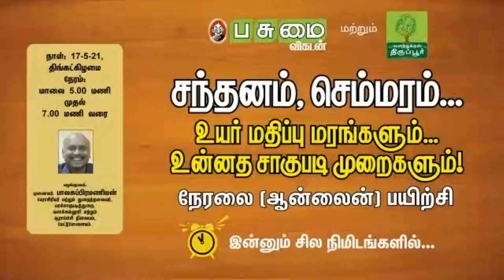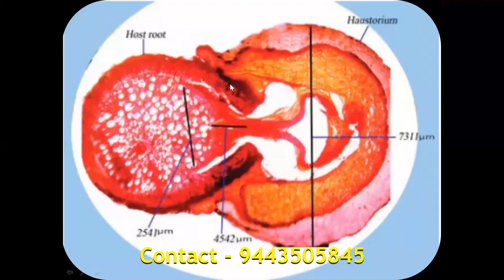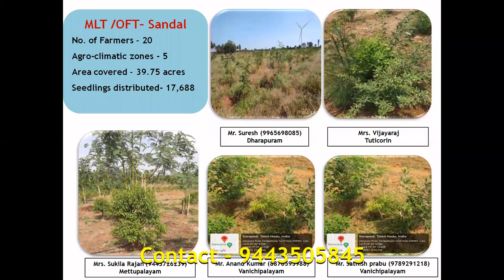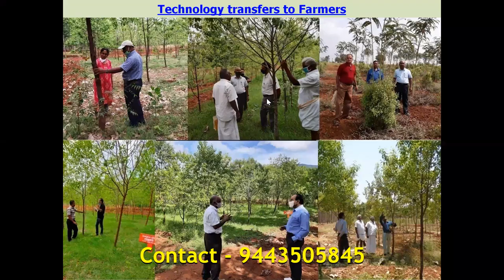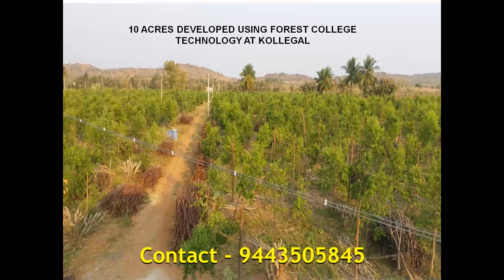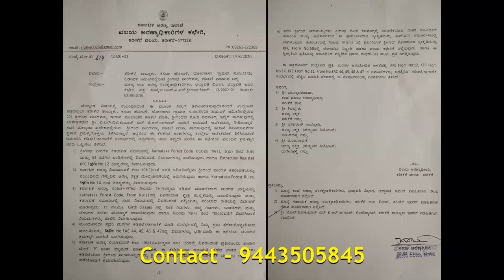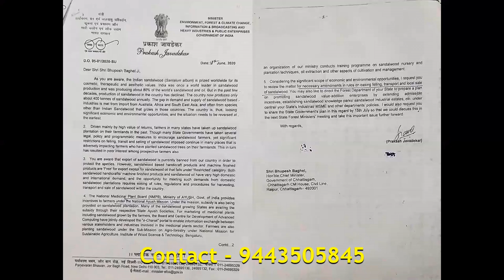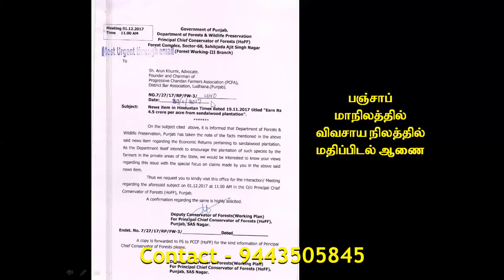சந்தன மர சாகுபடி - வனத்துக்குள் திருப்பூர் மற்றும் பசுமை விகடன் இணைத்து நடத்திய இனைய கருத்தரங்கு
Superior Genetical Material - Improved Silvicultural techniques - Suitable tree species - Market oriented cultivation - Pest and Diseases Management - Interaction - practical information on tree cultivation

வனத்துக்குள் திருப்பூர் மற்றும் பசுமை விகடன் இணைத்து நடத்திய இனைய கருத்தரங்கில் சந்தனமரம் வளர்ப்பு பற்றிய அணைத்து தொழில்நுட்பங்களையும் விரிவாக இந்த காணொளி பதிவில் கூறப்பட்டுஉள்ளது. விவசாயிகள் கீழ்கண்ட தொழில் நுட்பங்களை பயன்படுத்தி முழு பலனையும் பெற கேட்டுக்கொள்கிறோம்.

சந்தன மரம் வளர்ப்பு மற்ற மரங்களை போன்று அல்லாமல் ஆரம்ப கால கட்டத்தில் பல தொழில் நுட்பங்களை பின்பற்ற வேண்டும். அவ்வாறு செய்யாவிட்டால் விவசாயிகளுக்கு மிக பெரிய இழப்பு ஏற்படும். ஆகவே நாங்கள் கூறும் கீழ்கண்ட தொழில் நுட்பங்களை பயன்படுத்தி முழு பலனையும் பெற  கேட்டுக்கொள்கிறோம்.